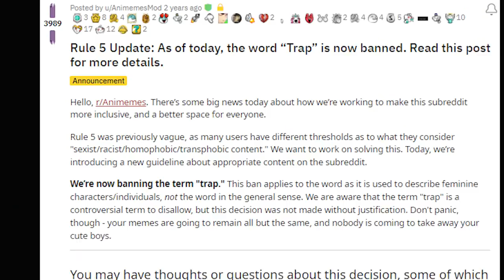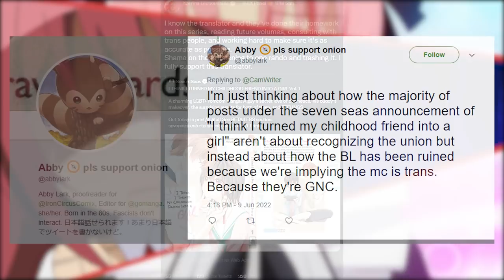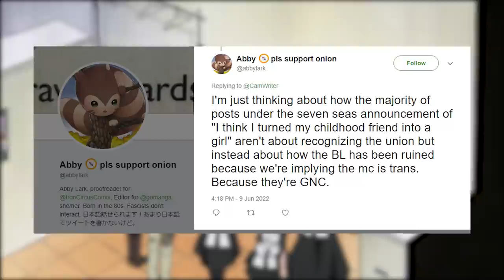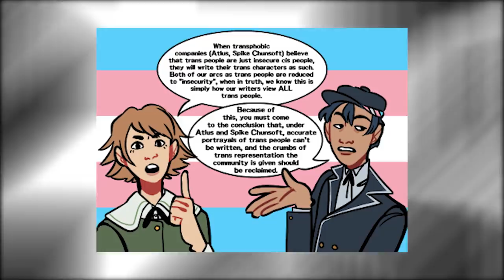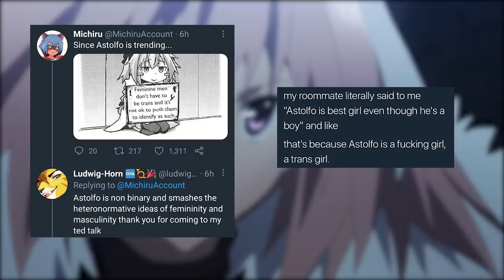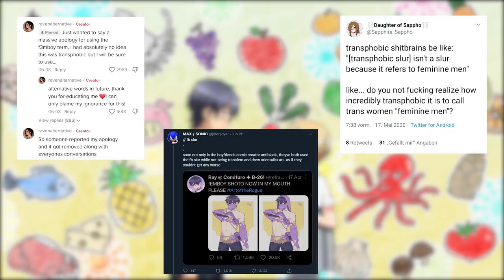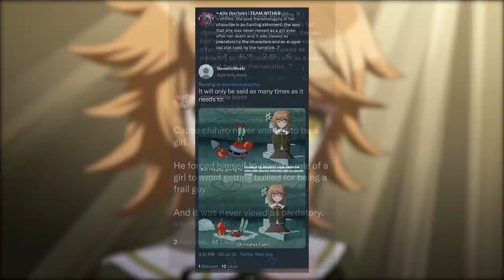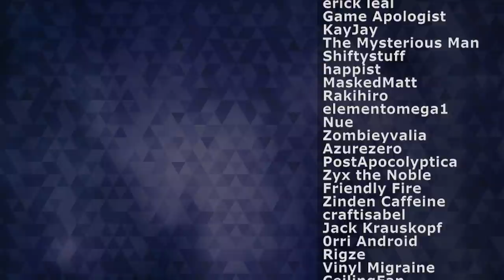Why Are LOCALIZERS Taking Away YOUR Traps & Femboys?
Over the years, there's been constant discourse over the word “trap” as well as the characters pertaining to this genre. So, Today we're looking at the recent Seven Seas localization incident as many who have covered the topic don’t seem to truly know how far the rabbit hole of this event goes.

As well as, taking a look back at the detailed history surrounding “trap” discourse from those that try to claim characters like Astolfo are transgender to taking apart the mindsets manufacturing said discourse.

No matter what you’re looking for on this topic it’s here.
➤Timecodes
00:00 - An Introduction To Traps
01:13 - Seven Seas & The Most Recent Situation.
05:10 - The Depths Of The Rabbit Hole
08:03 -  The Mindset & Its Continued False Narratives
14:19 - Control & Why Trap Is Not A Slur
17:31 - Identity & Belief
19:26 - Outro